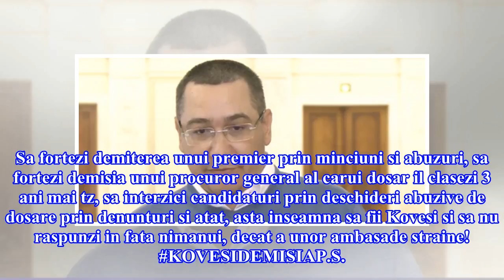Victor Ponta si Dan Sova, achitati in Dosarul Turceni-Rovinari. Decizia nu este definitiva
Luați din față ., nu stați la rand!Singura solutie pentru salvarea reala a DNA, a onoarei acestei institutii, a demnitatii procurorilor de buna-credinta din DNA este demiterea de urgenta a lui Kovesi! Kovesi nu a vulnerabilizat doar institutia cu care se confunda, este un real pericol pentru demo...